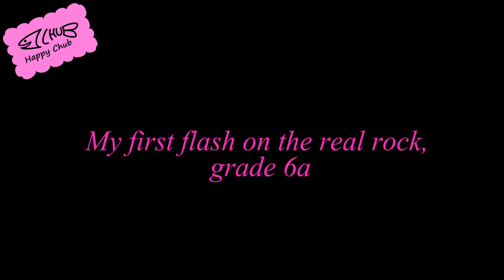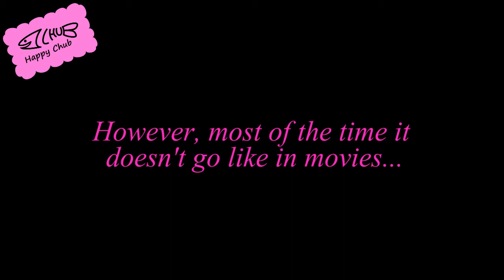Impivaara and Luolavuori, Turku bouldering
The first clip is from Impivaara (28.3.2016)  and it is practically the very first time I had a touch on the real rock with climbing shoes.

The second clip is my first flash outdoors. It is filmed in Luolavuori (2.4.2016). The other clips are from the same day and they are more realistic ones.

Thank you to my mentors Visa and Joni :)